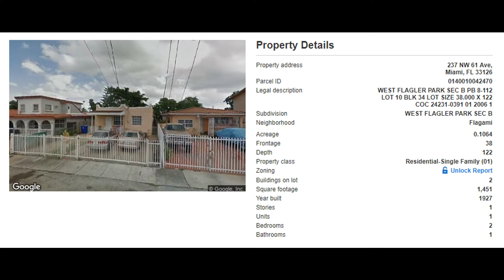237 NW 61st Ave, Miami, FL 33126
MLS Status: MLS Unlisted
Property Type: Single Family
Year Built: 1927
Construction: Unknown
Living Area: 1600
Multi Unit Info: